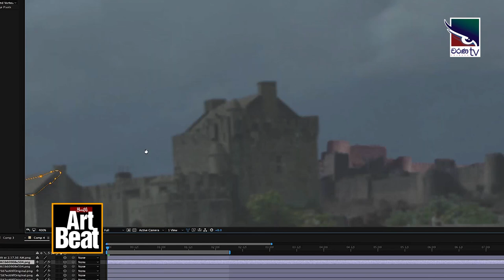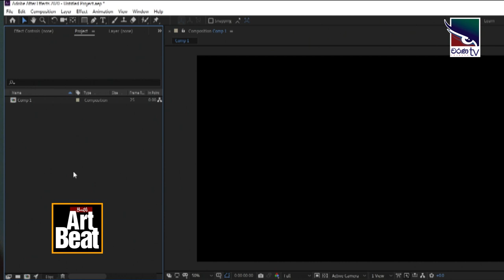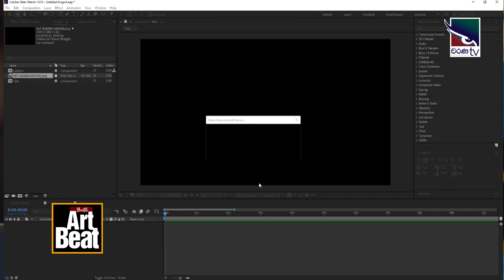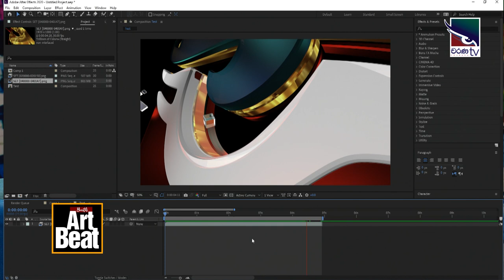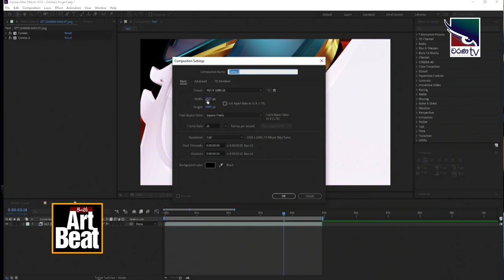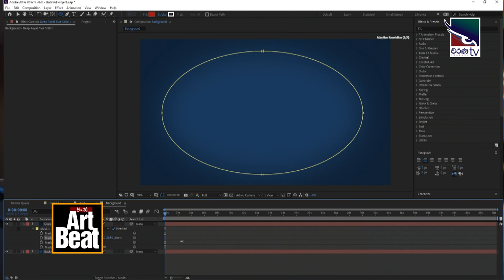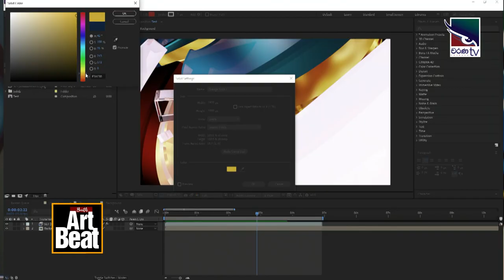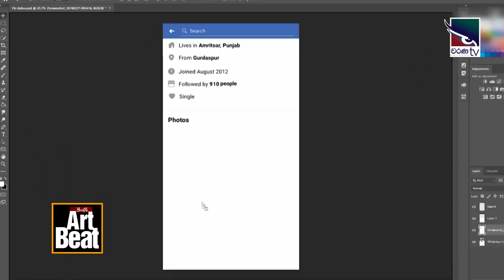Youth Art Beat | Basics of After Effects with Anuka Perera